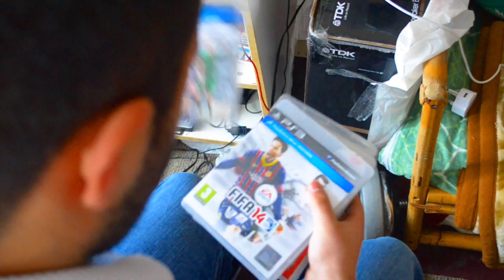fifa 14 advert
This video is about fifa 14 advert